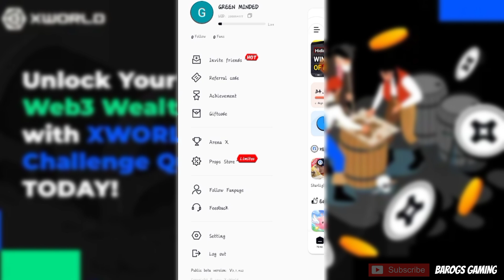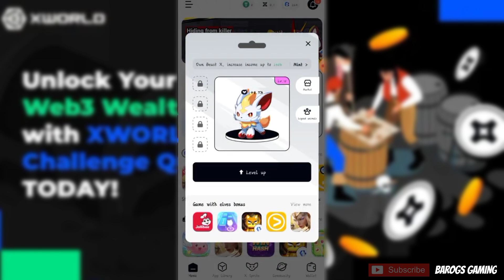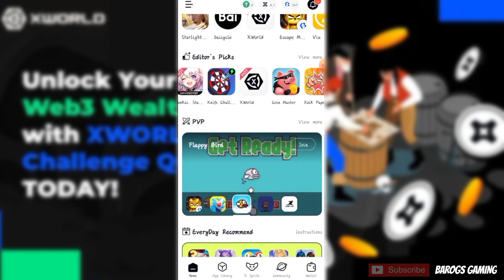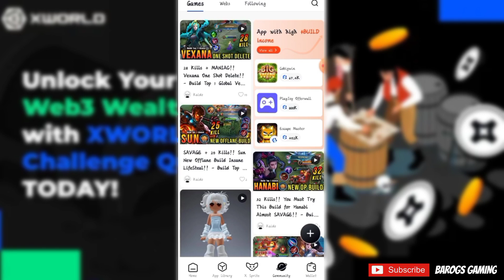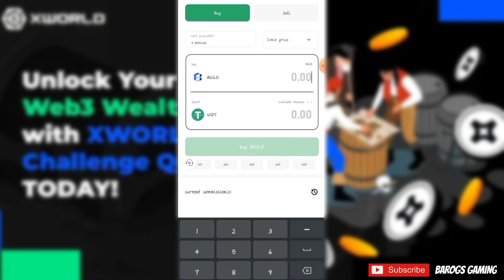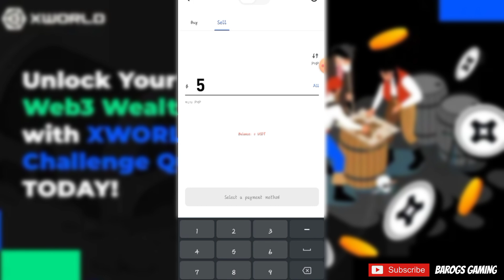XWORLD FREE GIFT CODE CLAIM NA F2E TAGALOG | NAPAKADALI MAKA-EARN DITO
X World Games is a web3 gaming platform, aggregating blockchain game info and providing smooth game assets trading experience.

GIFTCODE 100 SLOTS HURRY

Invite Code and get free Build token🎁🎁🎁
TWD9RF

💵Official Trading Platform💵
Okx Wallet⬇️⬇️⬇️

▶0xA3515Eec4538C0685F4893e8Ea41720315f4dB80

Godbless!